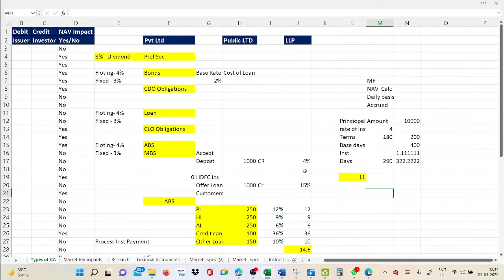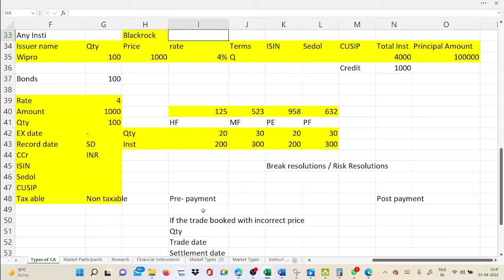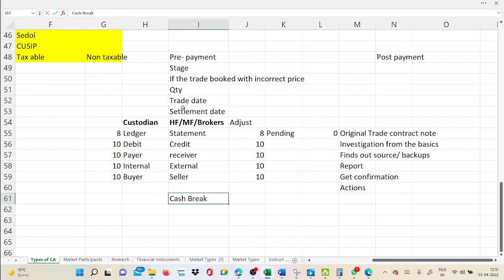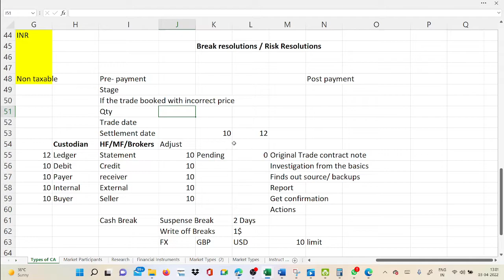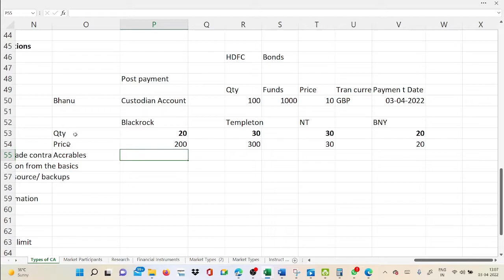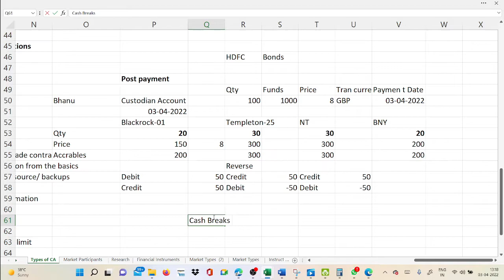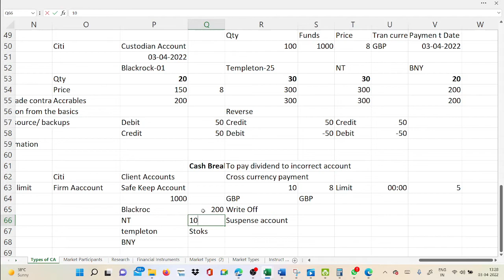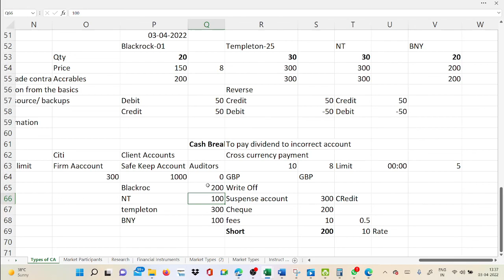Fixed income/Break resolutions/Reconciliations/Fixed income processing/Interest payment processing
Fixed Income - Break Resolutions - 02

Please watch all content for your information and enhance your knowledge .
for More information and book the appointment with me directly for Live sessions on IB Process.

Pleases Apply to the Membership because very soon sessions will be accessible to the members only.

Derivatives

Are you looking end to end practical knowledge on the IB or Banking Products?
Are you looking for  a Professional growth?

Have you stuck at workplace for more than a decade ?

Are you looking for a promotions in the present org?

Then we have solutions for you .
We are offering Mentor ship program here  to our Clients and we are offering training them on All The Investment banking products like MF,HF,PE,VC,Equity,CA, Crypto Assets which can help them to accommodate in this industry. we can you for  Professional Grooming's and Many more .
We Provide One to one training sessions to our client on different IB products .
We provide Placement oriented Guidance to our client.
We are here to help you and guide you through out you are career .
 We will help you to monetize to your skills .

Call for Live Trainings on IB products and Process-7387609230